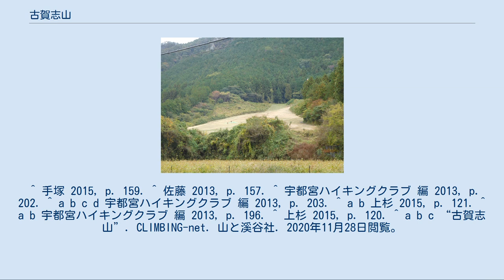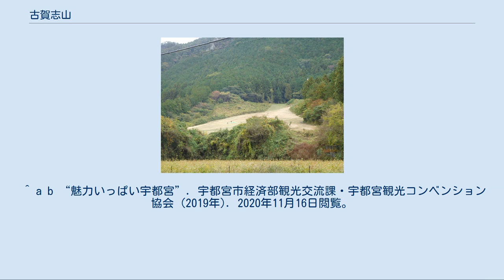古賀志山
古賀志山（こがしやま）は栃木県宇都宮市にある山。
標高は582.8m。
日本百低山に選定されている。
 古賀志山は、栃木県宇都宮市の北西郊外に在る標高582.8mの低山である。
俗に、最も高い古賀志山（582.8m）のほか、御岳（標高546m）、赤岩岳（標高536m）が一体の山塊を成して見えるため、これらをまとめて『古賀志山』と呼ぶこともある。
低山ではあるが日光の入り口に位置しその独立した見事な姿の故に、低山としては北関東屈指の名山とも云われている。
一見すると、独立峰のようだが、実際は足尾山地が開析されたものであるため、足尾山地に属する。
 御岳山頂には石製祠があり、御嶽神社が祀られている。
御嶽神社が勧請されたのは弘化4年（1842年）のことで、日本中で御嶽信仰の講社の結成が相次いでいた頃に符合する。
こうした経緯があるため、御岳山という表記は誤りで「御嶽山」と書くべきとする意見もある。
なお、古賀志山の御嶽信仰は比較的新しいもので、それ以前から男滝・女滝・大日窟・赤岩山の風穴を古賀志の住民は聖地として崇拝してきた。
 周辺はレジャー施設として利用されており、御岳には屹立する奇岩を利用してのロッククライミングの練習場、赤岩山山頂にはパラグライダー出発場、また山麓東南側の赤川ダム周辺には国際大会の開催が可能なロードレースコースなどが設けられている。
このうち、ロードレースコースでは国内唯一UCIプロツアーチームを招待できる日本国内最高峰の自転車ロードレース『ジャパンカップサイクルロードレース』が毎年10月に行われている。
レジャー施設以外にも、古賀志山山頂には携帯電話の電波塔が設置されている。
 古賀志山頂上は電波塔のある南面は開けており比較的展望が良好であるが、他の方角には木々が茂って見晴らしがあまり良くない。
また、山頂には二等三角点がある。
古賀志山の東側のピークにある東稜展望台や西側のピーク御岳からは北西から北東にかけて日光連山、高原山、那須連山と鞍掛山、東に多気山と宇都宮市街（遠くに筑波山）、南に鹿沼市街（遠くに富士山）が眺望される。
 詳細は「古賀志町#町名の由来」を参照 古賀志山の山名は『男体山頂遺跡』からの出土物に『故賀志』とあるのが初出で、その由来としては崩落崖を意味する『扱がす』ないし『転かす』『倒かす』が転訛したものとの説がある。
 複数の登山路が設けられており、コースによっては屹立した岩場を昇降しなければならない地点もあるため、予め登山コースを選定しておくとよい。
従来、比較的登りやすい山と考えられてきたが、相次ぐ死亡・滑落事故の発生を受けて栃木県山岳遭難防止対策協議会は「中級者コース」に格上げした。
古賀志山では、山麓の宇都宮市立城山西小学校の児童・教職員・保護者と地元住民・山岳会員らが毎年清掃登山を行い美化に努めているが、一部の心無い登山者によるゴミのポイ捨てや排泄行為が後を絶たず、マナーアップが呼びかけられている。
 登山路としては、森林公園側から登るコースと、赤岩山の北西山麓からまず赤岩山に登るコースがある。
登山者の増加により、勝手に作られた登山道もあり注意を要する。
 赤岩山に登るコースは登山道の案内板の状態があまり良くなく、駐車場も無く公共の交通機関によるアクセスも出来ない。
（徒歩の場合、最寄りの文挟駅から登山口まで80分かかる。）また、登山路には岩場も多く、初心者には難しいコースである。
特に赤岩山と御岳山の間は岩と岩の間を通らねばならない場所があり、補助的にクライミングロープ（ザイル）を使った方が安心である。
赤岩山頂は落葉樹に囲まれ視界はほとんど利かないが、近くにパラグライダーの基地跡があり、そこからは西側に眺望が開けている。
 森林公園側のコースは、登山口に広い森林公園駐車場や古賀志山南登山道駐車場など駐車場が複数整備されており、また分岐路には案内板も設置されていて、初心者にも登り易いコースとなっている。
森林公園側から登るコースには森林公園から出発する北登山道コースと城山西小学校に近い南登山道駐車場から出発する南登山道コースの大きく2コースがある。
 森林公園赤川ダムから富士見峠を経る北登山道コースは、駐車場のある赤川ダムから見晴らしの良くない単調な林の中を1時間以上歩かねばならないが、休憩所が適所に整備されており、斜面も比較的緩やかで階段が設けられているので初心者でも登り易いコースである。
落葉期は多少展望が利くようになるが、積雪する場合があるので注意が必要である。
植物...